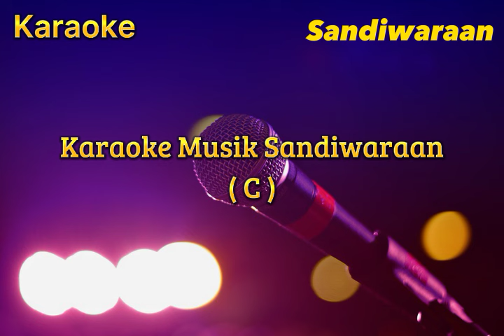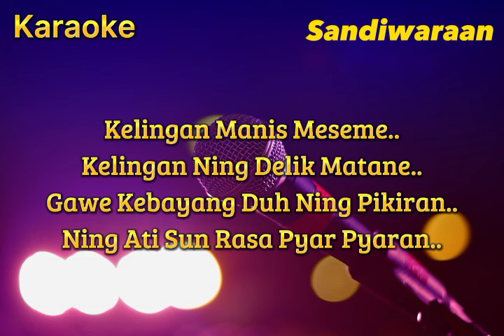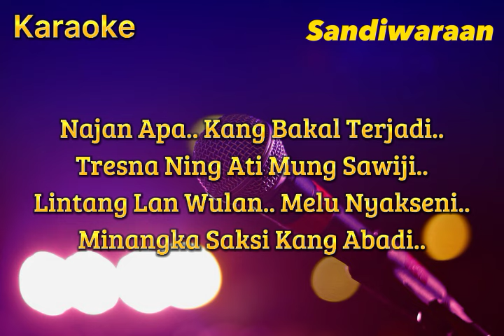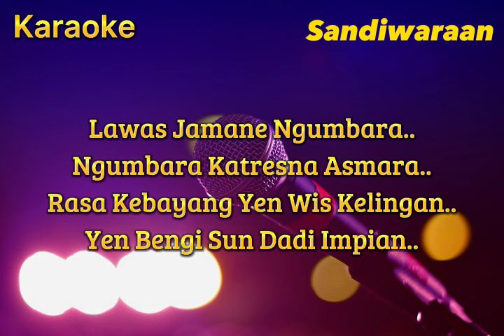Ngumbara ( Sri Avista ) Karoke Musik Versi Sandiwaraan Cover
upload setiap hari di jam 19.00 wib semoga selalu terhibur...!!!